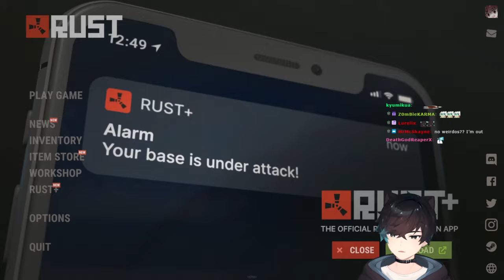Sykkuno RARE RUST DROPS HERE TODAY *FULL VOD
Streamers on the video: Sykkuno